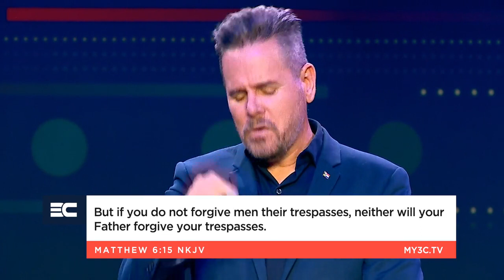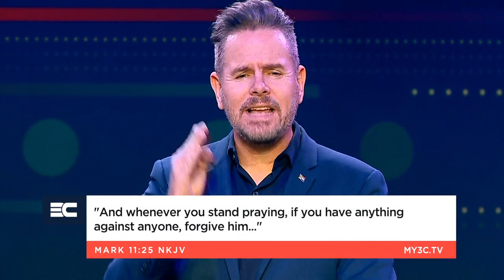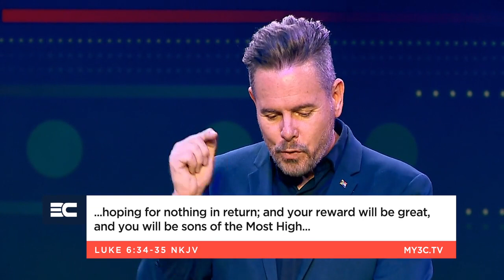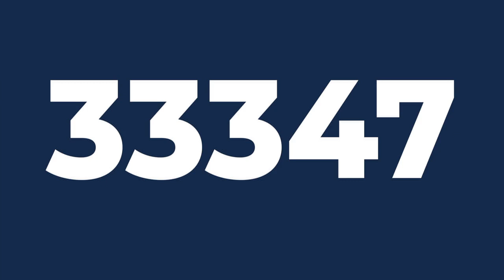Forgive Us Forgive Them | Bert Pretorius